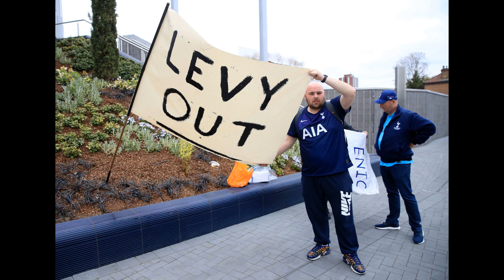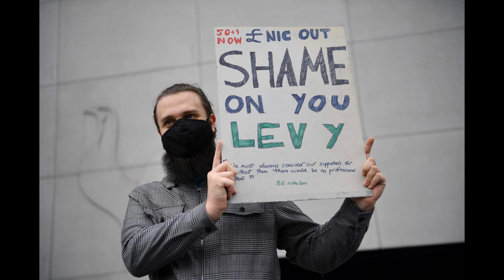Tottenham fans stage protest calling for Daniel Levy to leave the club